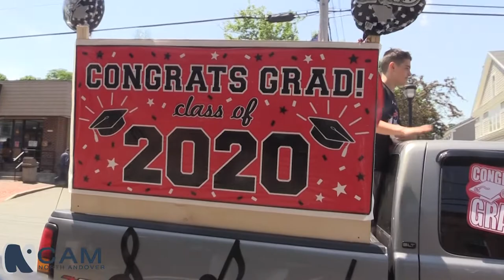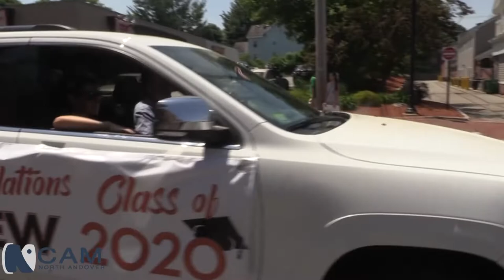Class of 2020 Car Parade